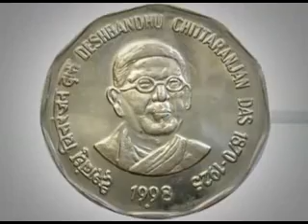A day in History: This day, That year